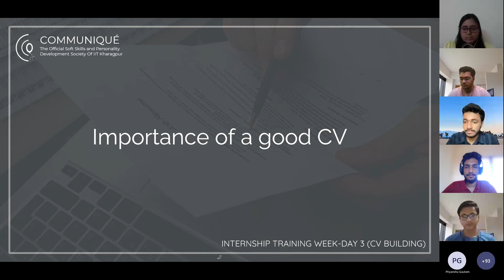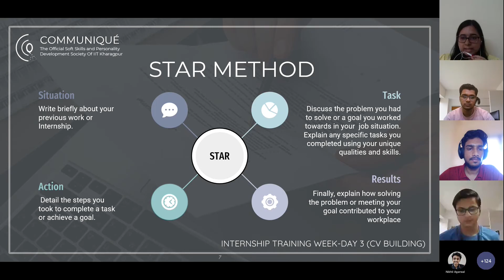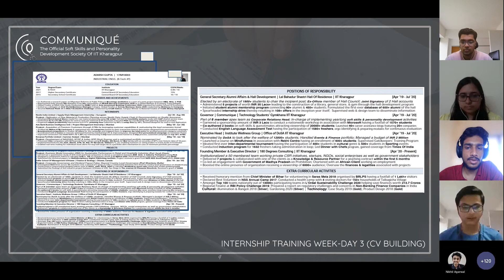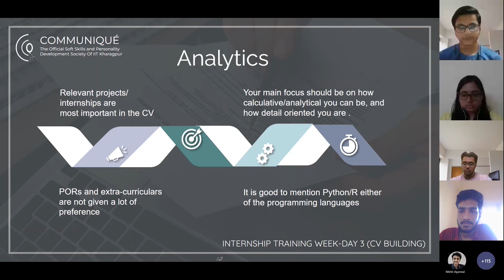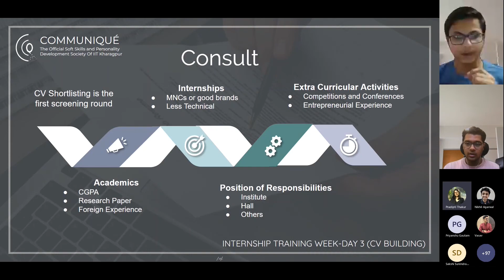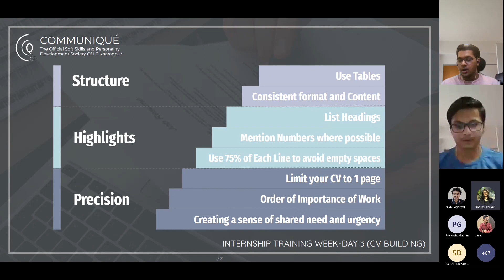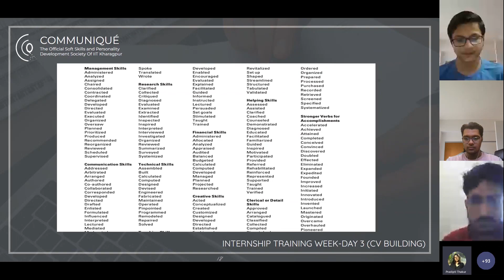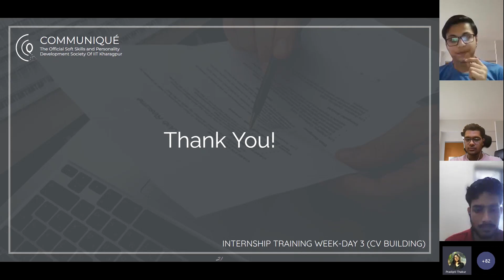Internship Training Week | Day 4 | CV Building | Communiqué | IIT Kharagpur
On Day 4 of the Internship Training Week bring to you our CV building Session with all the necessary components of a good CV explained to you by our panelists Deep Kalantri, Pradipti Thakur and Nikhil Agrawal.
TIMESTAMPS

0:00 - Intro
2:37 - Importance of CV
5:00 - Structure of CV
8:56 - LPE Model
10:41 - Star Method
16:20 - Demo CV Profiles-
25:33 - Software
32:21 - Analytics
37:32 - Consult
43:05 - Finance
49:37 - Criteria
55:55 - Tips for exceptional CV
1:07:17 - ERP Hacks
1:15:39 - QnA Session

About Us: Communiqué is the official soft skill and personality development society of IIT Kharagpur. Our main motive is to encourage people to improve their soft skills, promoting creative writing, storytelling, book-reading, problem-solving, and communicating effectively. We always look forward to taking up initiatives that focus on a students' career, upskill them with various required soft- skills and guide them to perform better in their professional lives.